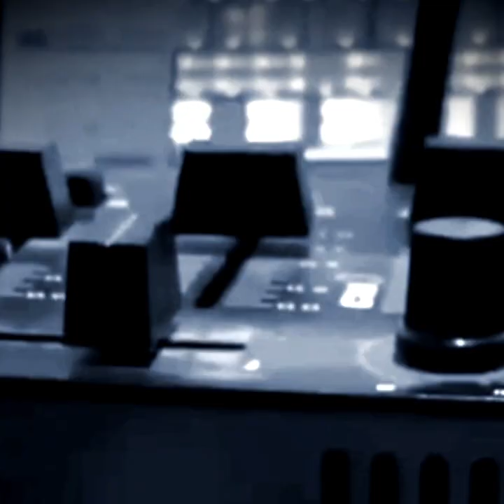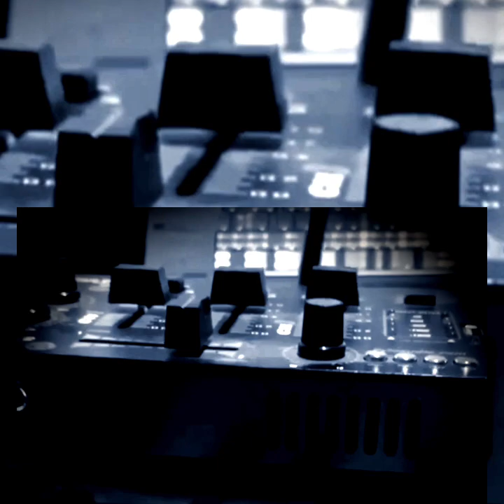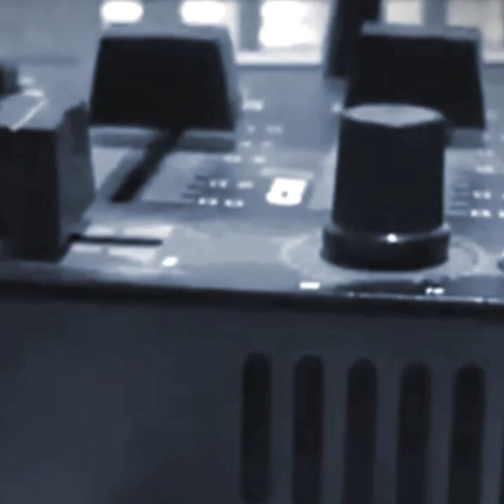So Funky The Remix